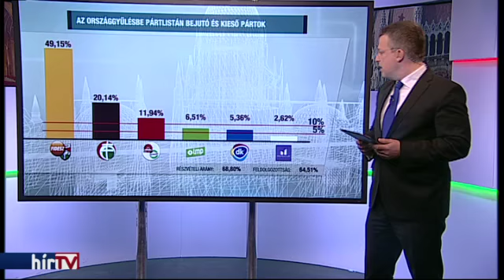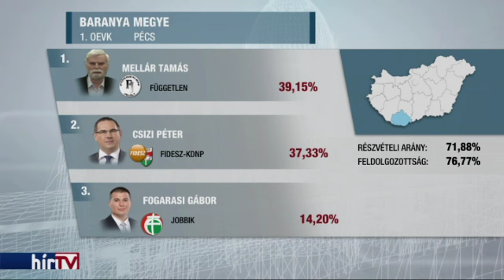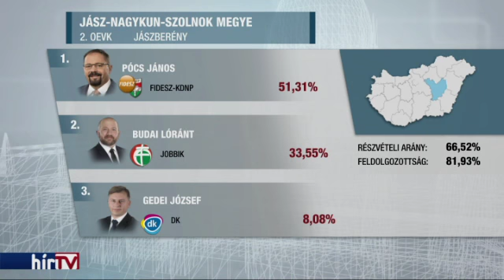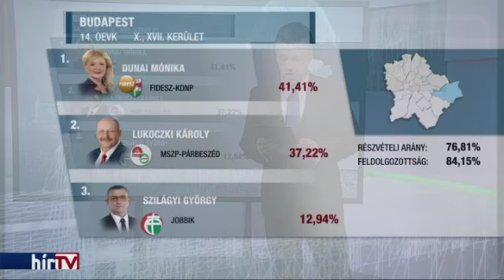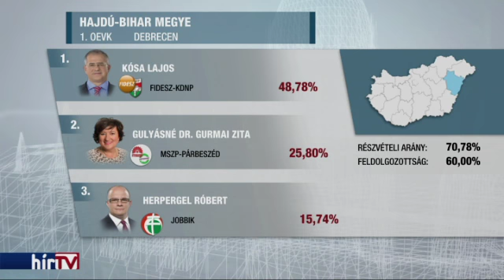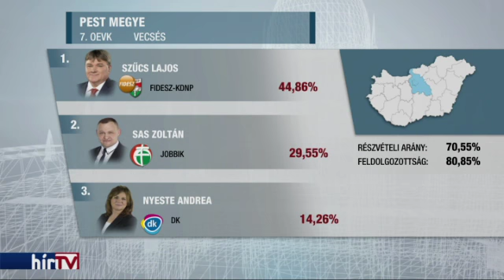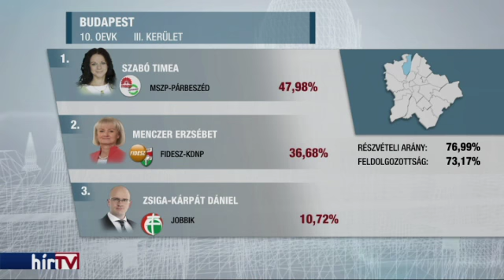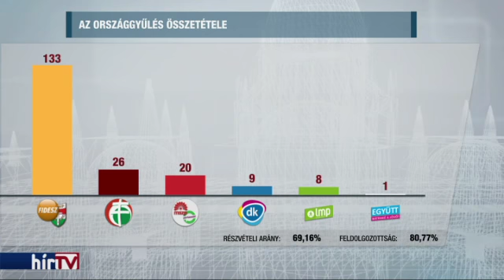VÁLASZTÁS 2018 - Eredmények (23:00)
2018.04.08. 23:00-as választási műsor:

Helyszíni tudósítások:
Tóth Adél - Nemzeti Választási Iroda
Pusztai Balázs - Fidesz-KDNP
Magyar Márton - Jobbik
Medgyesi Miklós - LMP
Mihalek Sándor - DK
Tárkányi Zsolt - MSZP
Jegesy András - Együtt
Hauser Antal - Budapest VI. kerület

Eredmények elemzése: Somogyi Zoltán

Műsorvezető Kálmán Olga